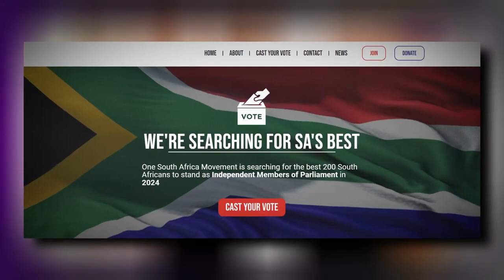We Need To SAVE South Africa! (Pre-election Coalition Discussion)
Herman Mashaba, Mmusi Maimane, Dr. Pieter Groenewald, and General Bantu Holomisa joined us to discuss the possibility of a pre-election coalition.

Herman Mashaba

Mmusi Maimane

Dr. Pieter Groenewald

General Bantu Holomisa

Links